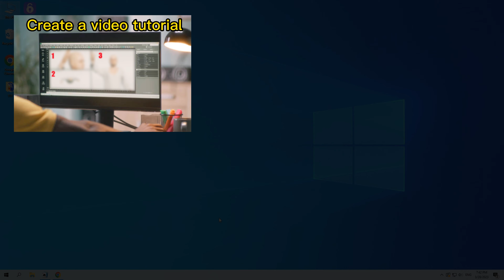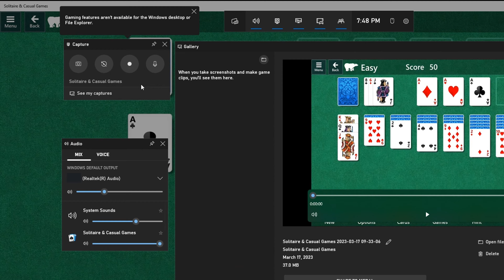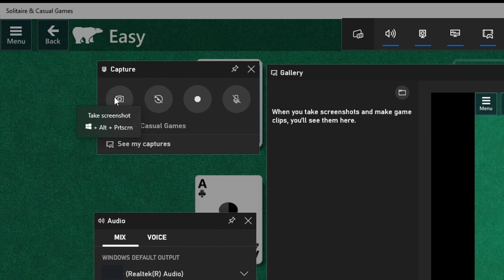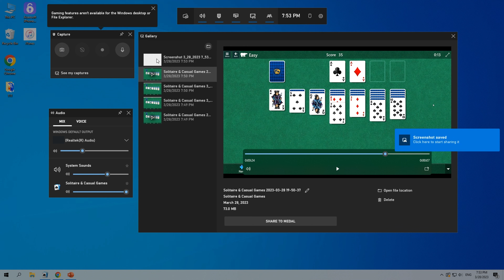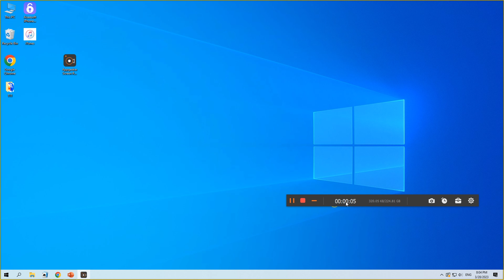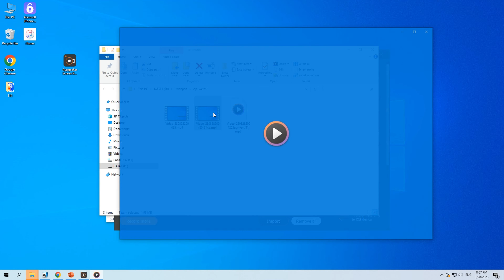How to Record Computer Screen on Windows & Mac | Easy Ways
To record computer screen on Windows / macOS, feel free to try the Screen Recorder by AppGeeker

Timestamp:
00:03 Intro
00:45 Windows: Xbox Game Bar
03:23 Screen Recorder by AppGeeker (Windows 10, 11 & macOS)

In this video tutorial, we'll show you how to screen record on your computer using the Xbox Game Bar on Windows and Screen Recorder on both PC & Mac. These tools have the capacity to make screen recordings quick and easy, and they're perfect for creating video tutorials, sharing gameplay, or even recording Zoom meetings, FaceTime sessions and more.

If you’re looking for more practical features, such as recording full screen / selected area, capturing computer system audio, adding live commentary / reactions, AppGeeker's Screen Recorder is the one you should not miss. Click the link above to explore more.